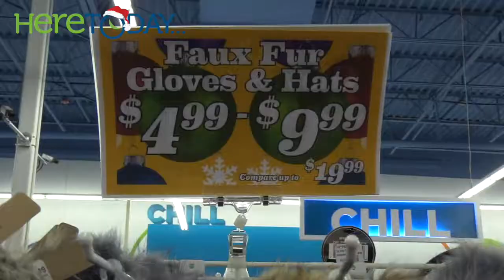Last Minute Christmas Gifts at Here Today